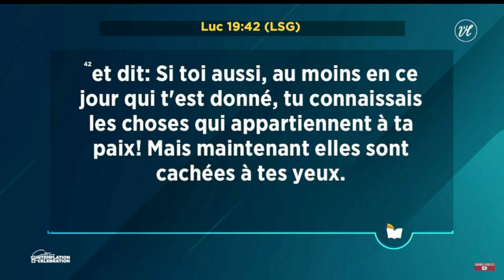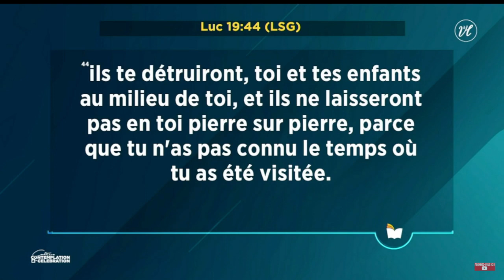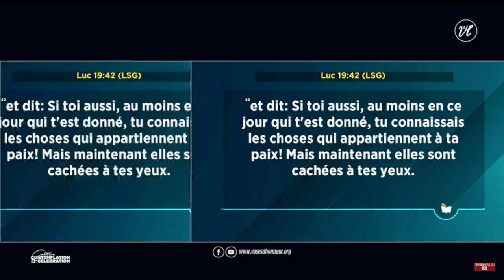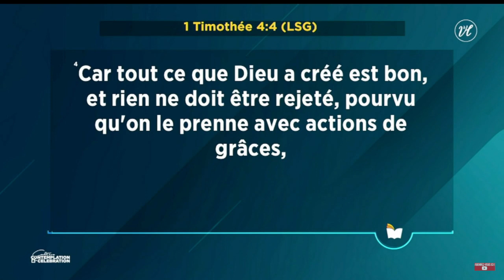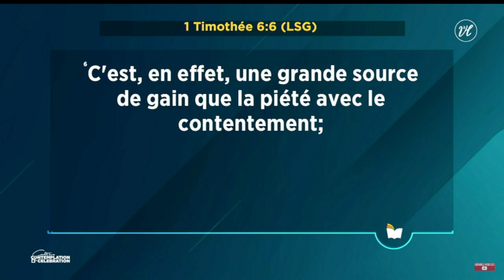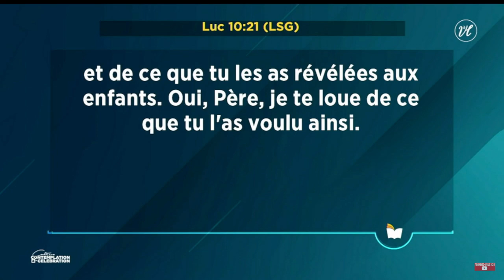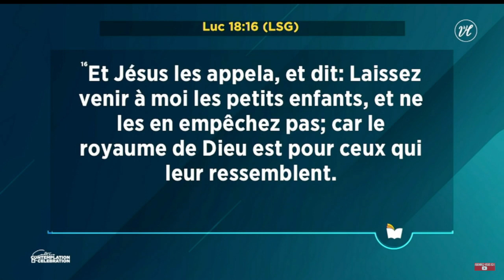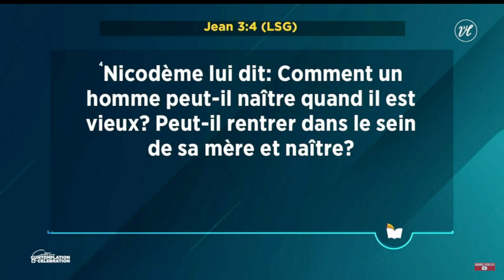12 PRIERES POUR DECOUVRIR ET MANIFESTER LES RICHESSES DE DIEU POUR TOI | Ps MOHAMMED SANOGO